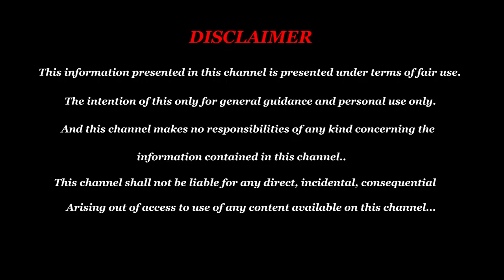ஞாயிற்றுக்கிழமை பெண்கள் வயதுக்கு வந்தாள் பலன் - Sunday Age Attend Palan-ருது ஜாதகம் பார்ப்பது எப்படி